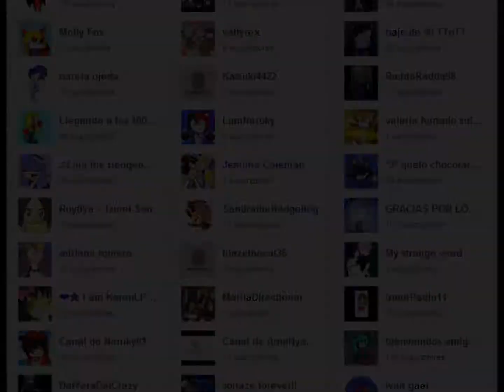¡Ya son 30! :D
¡Este vídeo va dedicado a esos 30 suscriptores que ya tengo!
¡¡¡QUE FELIZ ESTOY!!! XDDD
Bueno... ¿Qué más puedo decir aparte de que estoy contenta? Mmm... ¡Ah, sí!
Esa zorrita tan mona que no para de salir en el vídeo, es Tori, mi fan character.
Lo más seguro es que empiece a hacer más vídeos de ella, y así la conocéis mejor 8D xDDD